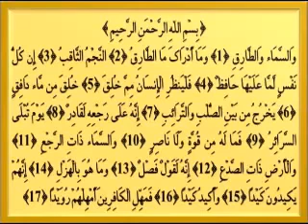086 القارئ عبدالودود حنيف سورة الطارق Reciter Abdul Wadood Haneef